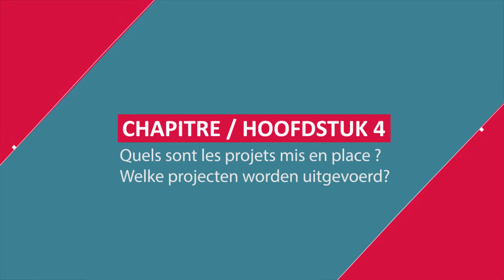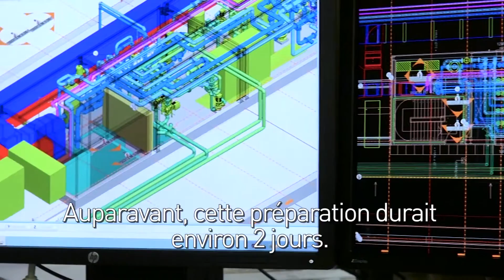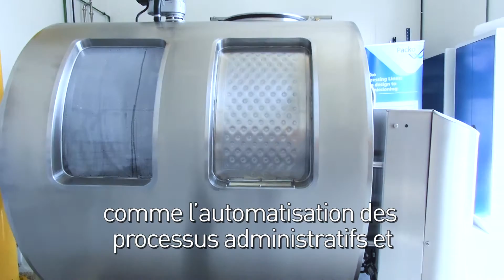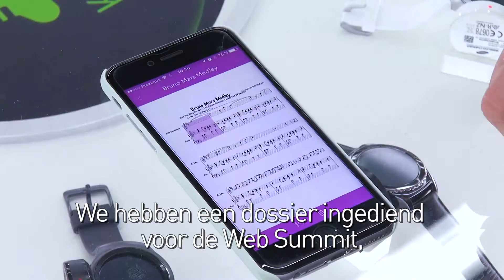De innovatiepremie - Voor welke projecten?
De innovatiepremie werd in het leven geroepen om de innovatiecultuur bij Belgische ondernemingen te stimuleren. Die innovatiepremie heeft als doel creatieve werknemers te belonen op een fiscaal interessante manier voor de onderneming.
Hoe werkt dat concreet? Enkele ondernemingen getuigen.